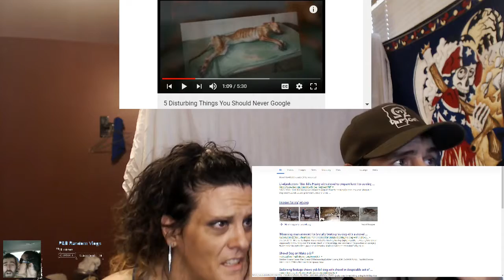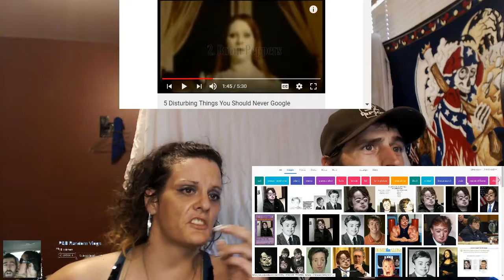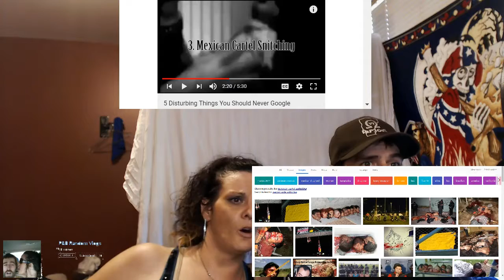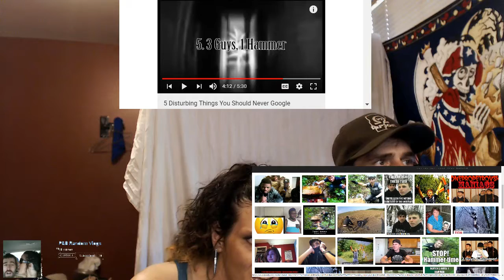5 THINGS YOU SHOULD NEVER GOOLE Part 2 WARNING GORE!!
fan mail?